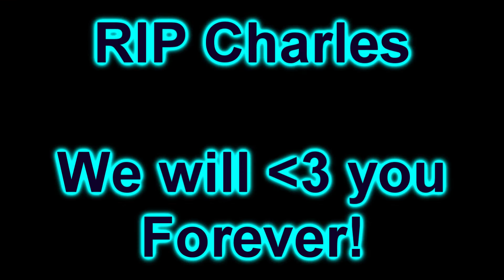F is for hills and Charles